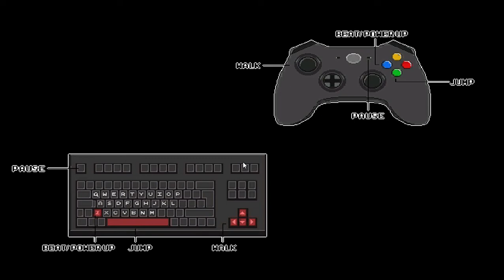Burning Fury -gameplay workplace beat em up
An angry workman has finally had it in this dispute-based beat em up.

can be found in itch.io.